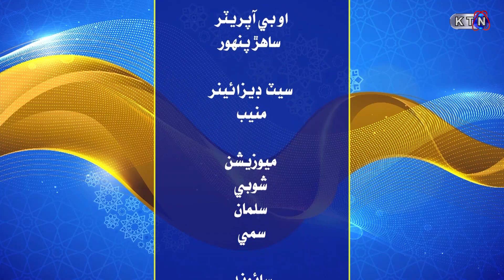KTN Eid Celebrations |Day-02| Shaman Ali Mirali | Host | Zohaib Chandio, Anita,Drama Dardan Jo Dais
KTN Eid Celebrations || Day-02 ||
Host | Zohaib Chandio , Anita Muharam |
Guest |Shaman Ali Mirali , Nelam Alif , Ghullam Rasool Team Drama Dardan Jo Dais